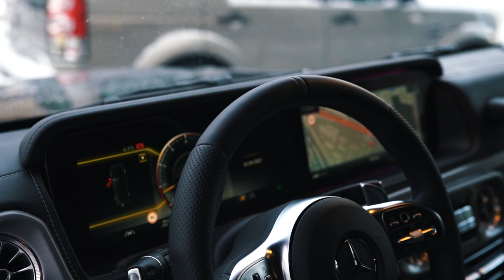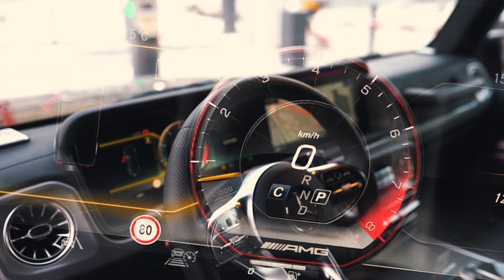Зимняя защита Mercedes-Benz G63 пленкой Llumar Valor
Mercedes-Benz G63 приехал к нам на защиту еще в декабре. Не стоит думать, что заботиться о своем авто нужно в какое то определенное время года. Это не так, и наши клиенты знают, что защищать автомобиль можно и нужно в любое время года.

Выполненные работы:
1️⃣ Детейлинг мойка
2️⃣ Бронирование лобового стекла ClearPlex
3️⃣ Оклейка машины пленкой Llumar Valor
4️⃣ Керамика салона
5️⃣ Бронирование фар
6️⃣ Тонировка стекол пленкой LLumar
7️⃣ Оклейка консоли и экранов салона пленкой
8️⃣ Химчистка салона
9️⃣ Антихром

Адрес по ссылке откроется в навигаторе:
5-ый Донской проезд 19